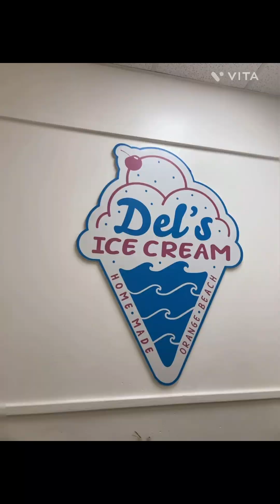Orange Beach Vlogs Day 1 (beach time, souvenir shopping, and ice cream)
Come with me and my family on day 1 of Orange Beach! We spend time at the beach, go out to dinner and ice cream, and we go souvenir shopping 🏖️🍦🛍️